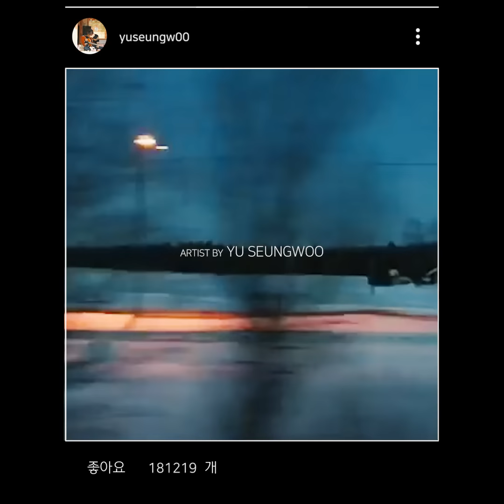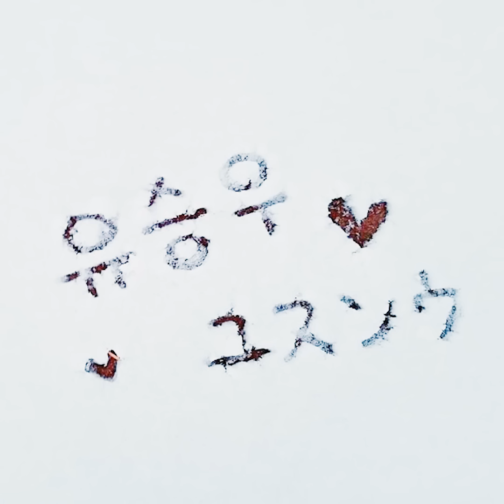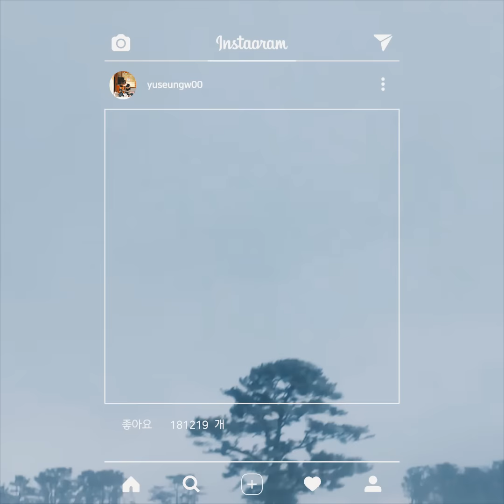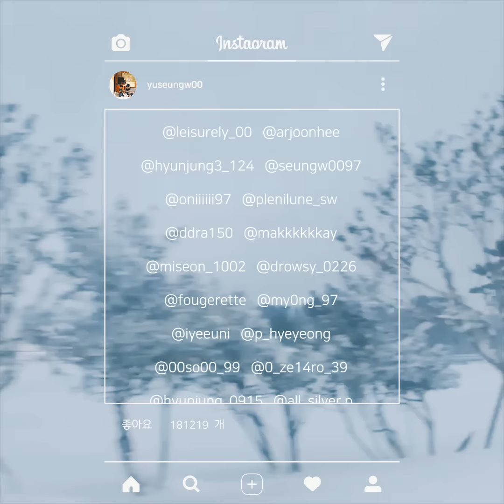[MV] Yu Seung Woo(유승우) _ Dream(꿈)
A happy time always feels short. Like last night's dream.
That is why I miss it more and feel more anxious. There are times when it comes to everybody.

Yoo Seung Woo, who is taking a warm step as a singer-songwriter, will sing another special song this winter.
Yoo Seung Woo's special single ‘Dream’ is his own song that warmly embraces the happy past and the anxiety for the future. Also it’s a comfort song that he gives to himself.